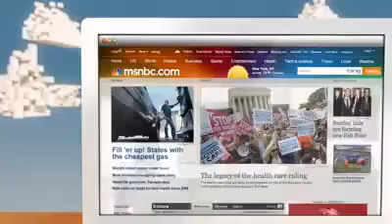North Korea Video Appears to Show Nuclear Blast in NYC!